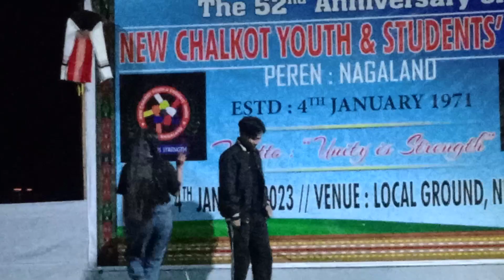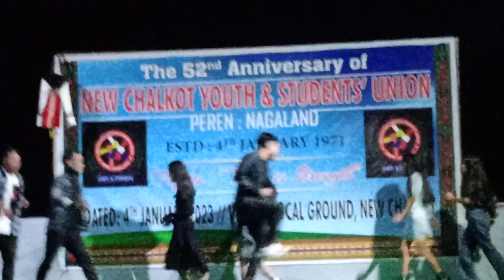NEW CHALKOT YSU Entertainment